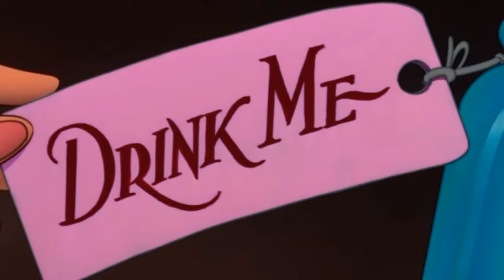Me Too - Alice - ( Alice in Wonderland - MV )